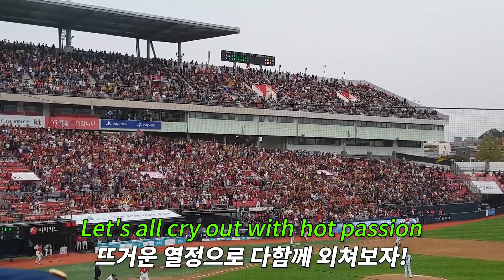KBO, If you root for KIA TIGERS then check out this video [ENG/SUB] - 기아 타이거즈 응원가 영어자막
kbo kia kiatigers korea korean korean baseball#baseball
champions field#기아#기아타이거즈#프로야구#한국

This video is KIA TIGERS cheering stage.
I've translated some songs for you guys who watching other country

기아타이거즈의 2017 우승 확정 당시의 위즈파크 영상과
2019시즌 챔필에서의 박찬호 선수 응원가
그리고 영문 자막 작업 완료 했습니다.

어느덧 KBO 팀들 응원영상도 반쯤은 완성 되어 가는군요!
재밌게 봐주셔서 감사합니다.
코로나19 종식까지 열심히 영상작업 해놓겠습니다